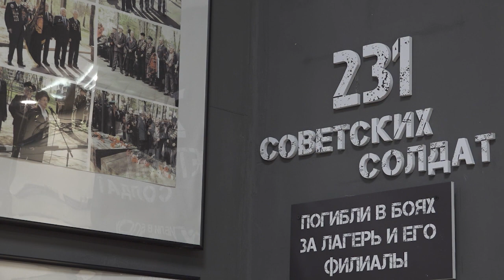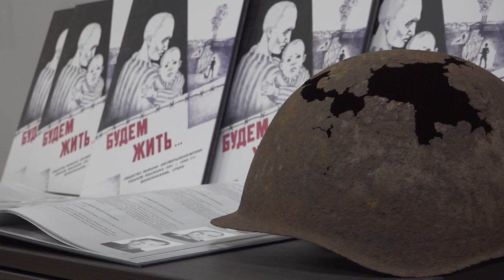Экскурсия для школьников прошла в МЦ «Импульс»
В Музее бывших несовершеннолетних узников фашистских концлагерей на базе Молодежного центра «Импульс» прошла экскурсия для школьников. Музей открылся в конце мая этого года. Выставочная экспозиция позволяет обратиться к одной из самых трагических страниц Второй мировой войны. (12+)